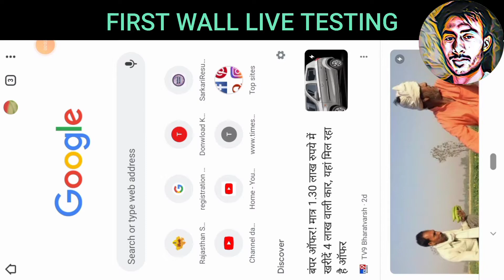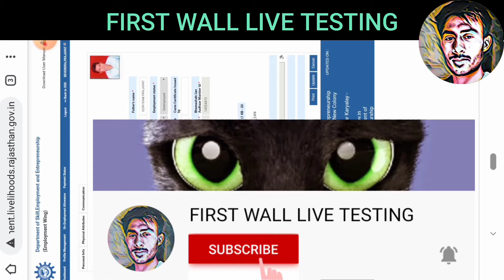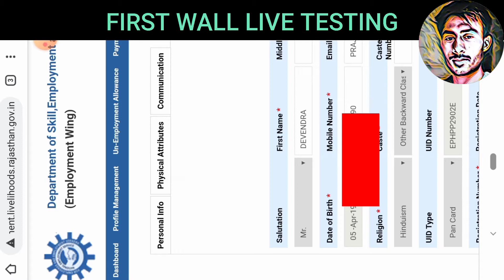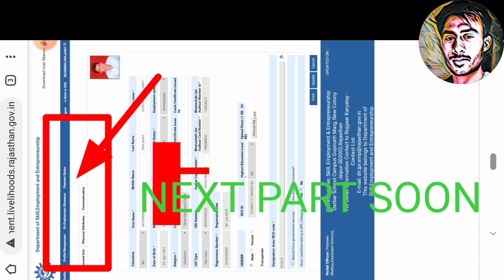Rojagar Bhtta Renewal Date 2021- June July - Chek Renewal Option In Rojagar Bhtta Form - Moblie live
WELCOME MY CHANNEL - FIRST WALL LIVE TESTING

ROJAGAR BHTTE KA RENEWAL STATU KESE DEKHE

HOW TO RENEWAL ROJAGAR BHTTA

FULL INFORMATION ROJAGAR BHTTA RENEWAL DATE

2021 RENEWAL DATE JUNE, JULY
ROJAGAR BHTTA 2021
STOP BHTTA 2021
RENEWAL BHTTA 2021

CREAT BY - DEV PRAJAPAT